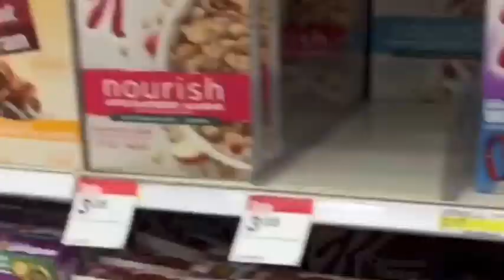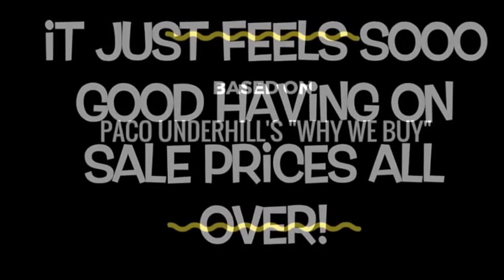Shopping behavior observations